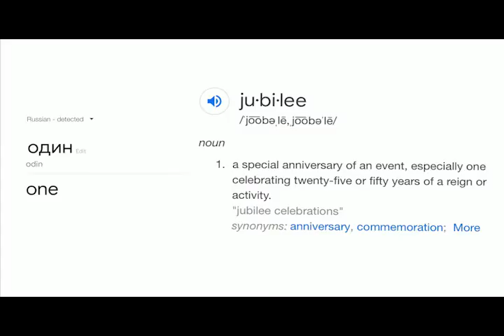The Parallel · Odin of Jubilee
Hi guys, we are The Parallel. Welcome to Odin of Jubilee. Episode Four of our collaborative channel. We are excited to celebrate with you, our Paranormals, the one year anniversary of our bestfriendship. In the completion of Odin of Jubilee, you've officially been paralyzed.

ODIN : (Russian) one

JUBILEE : a special anniversary of an event.
                  (commemoration, holiday, anniversary)